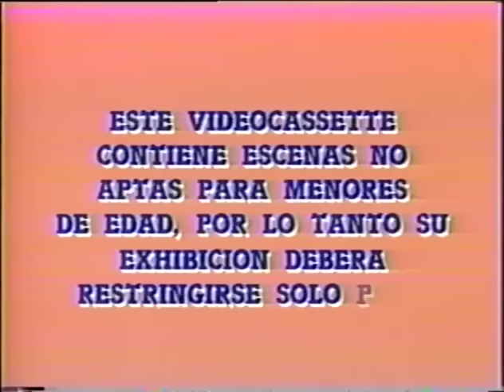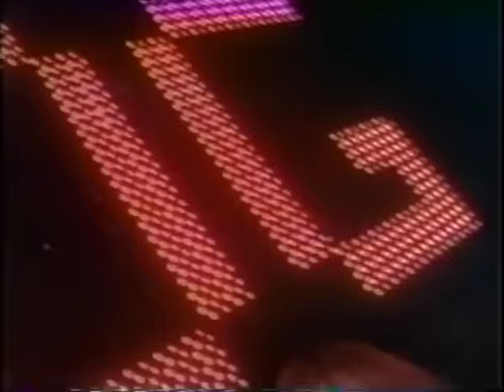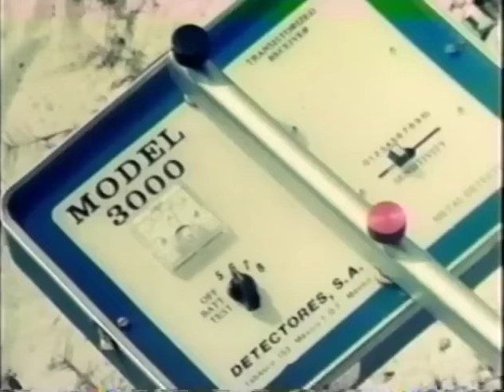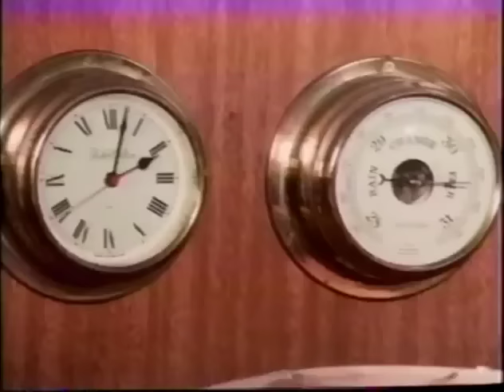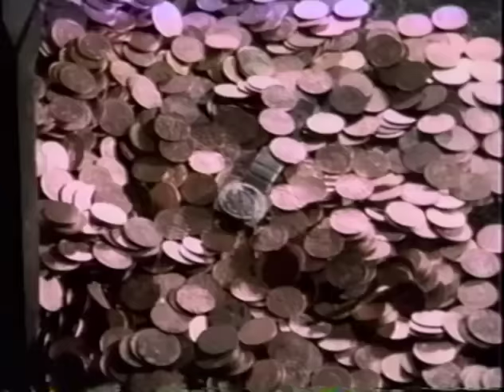SANGRE EN EL CARIBE (Película completa | Full Movie) - Pedro Armendáriz Jr. y Andrés García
Director: Rafael Villaseñor Kuri (as Rafael Villaseñor)
Writer: Alberto Vázquez Figueroa
Stars: Pedro Armendáriz Jr., María José Cantudo, Antonio Ferrandis | See full cast & crew »